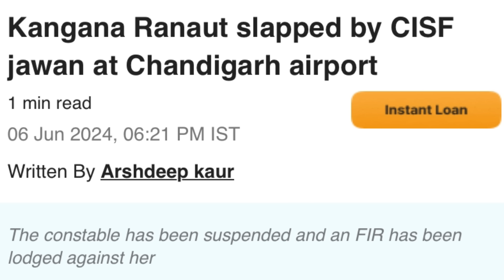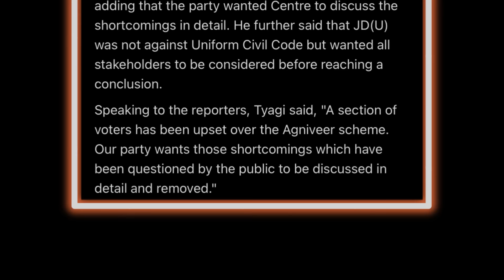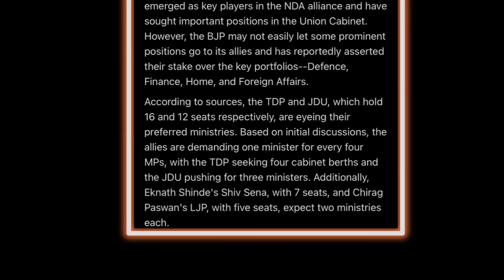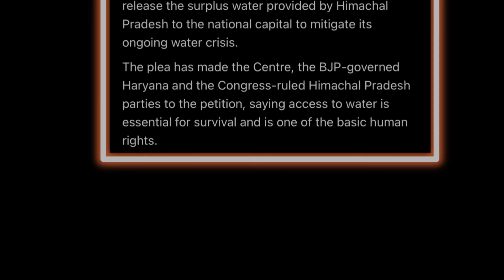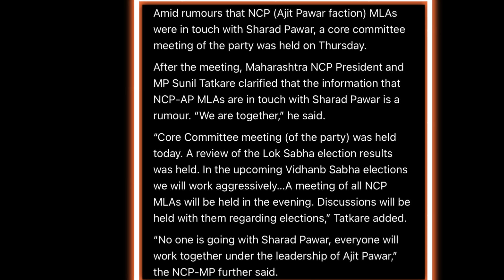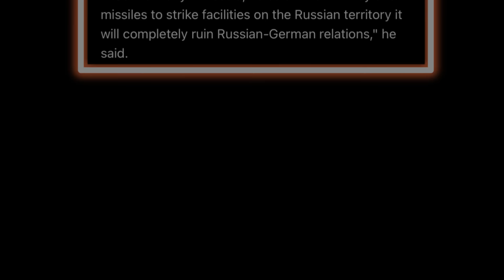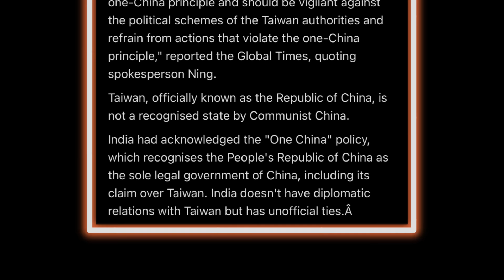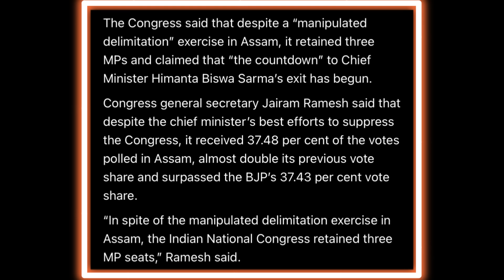EP 1027 Evening Exclusive News Update Aloto Naga TV